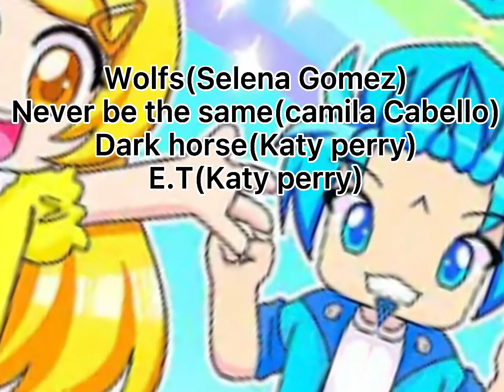So which one?